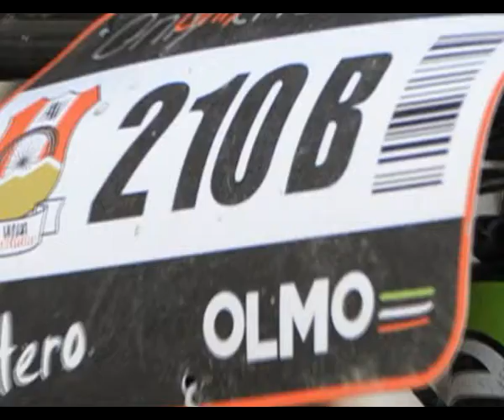alta via storage race foto 2015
manifestazione sportiva Varazze